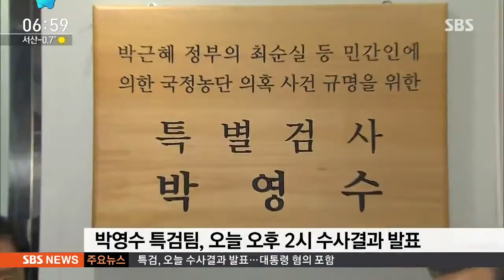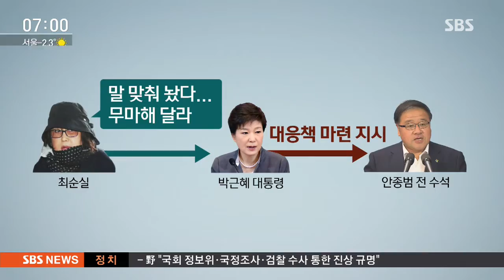특검, 오후 2시 수사결과 발표…'공동 운영' 증거 공개 / SBS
박영수 특검이 오늘(6일) 오후 2시, 70일간 쫓아온 국정농단 사건 최종 수사결과를 발표합니다. 특검은 박근혜 대통령과 최순실 씨가 문제의 재단들을 공동운영한 증거들을 몇 가지 공개합니다.

윤나라 기자입니다.